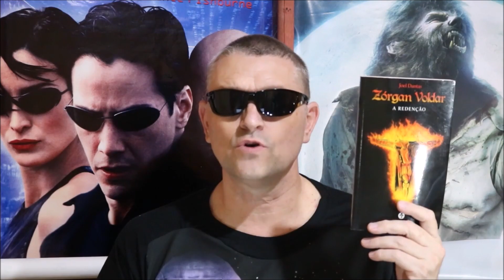PARTE 01 - GLADIADOR 01 (FILME 2000), CURIOSIDADES.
Diretor Ridley Scott cria um grande filme de vingança, traição e confrontos de escudo e espada no Império Romano.